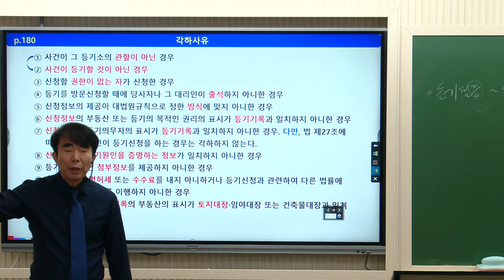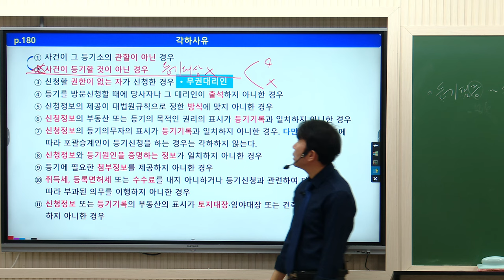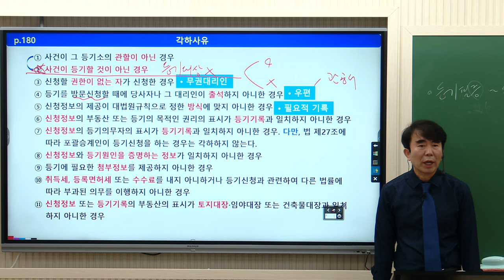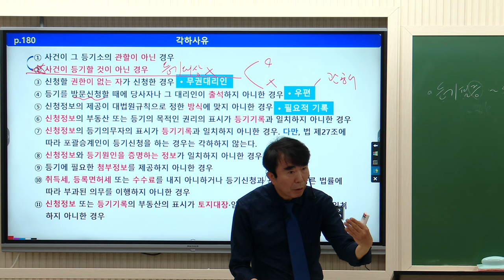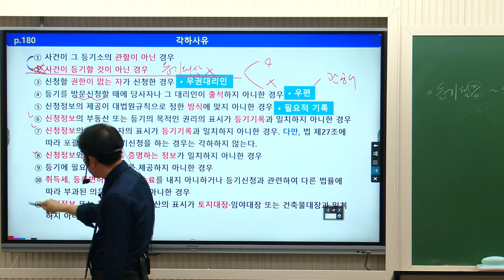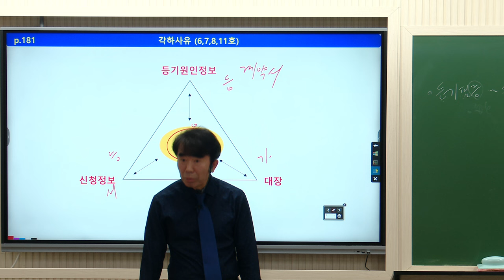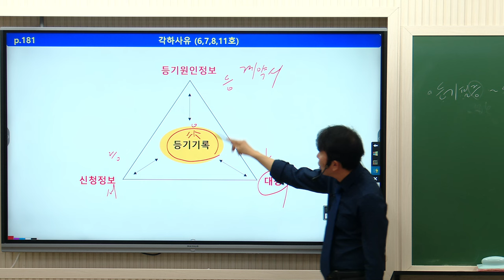[공인중개사학원 김포중앙] 공시법 정리의달인! 목희수교수님의 기본이론과정 6주차 "각하사유"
🎀2024년 갑진년특강- 목희수 전범위 기출지문특강!🎀
특강일정: 2024년 2월 18일 일요일, 2월 25일 일요일 2회 진행!
                 오전 10시:00~18:00
특강교재: 출간예정
특강장소: 김포중앙공인중개사학원 (메가랜드김포캠퍼스)

공시법 정리의달인! 목희수교수님의
기본이론과정 6주차 "각하사유" 강의영상입니다!

▶ 공시법정리의달인 ★공시법미소천사★
목희수교수님의 1월~2월 강의는